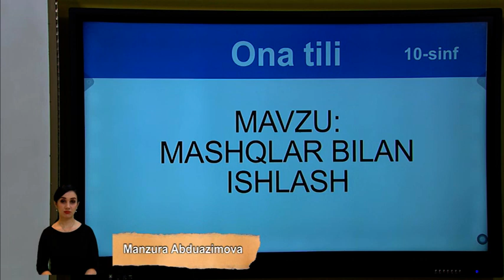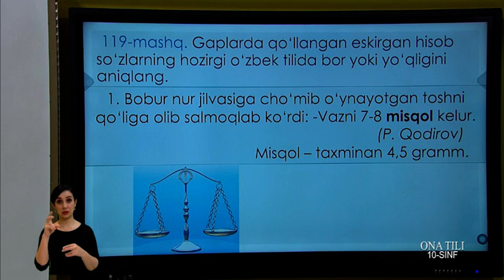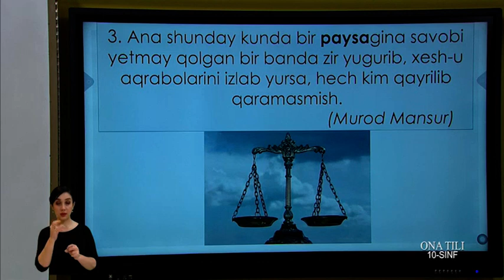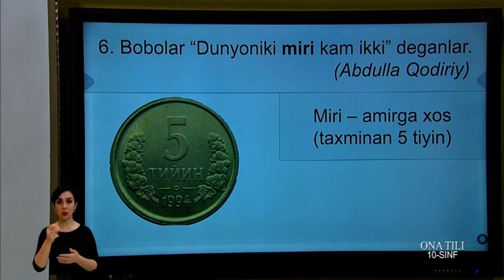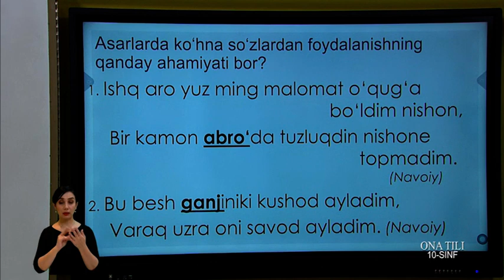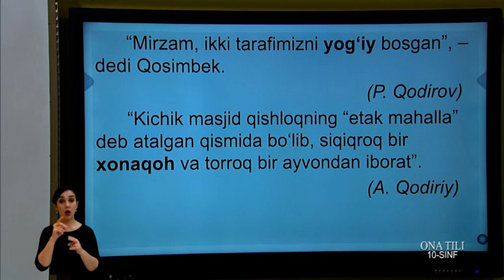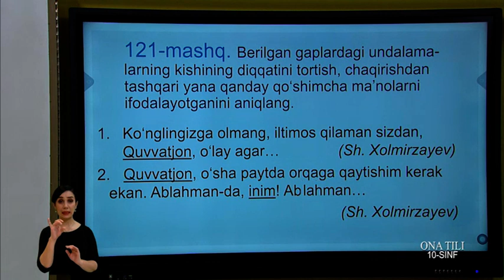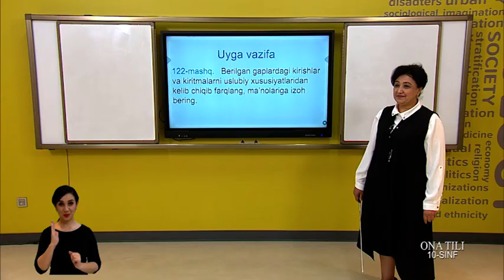10-синф. Она тили дарси. 07.05.2020 й.